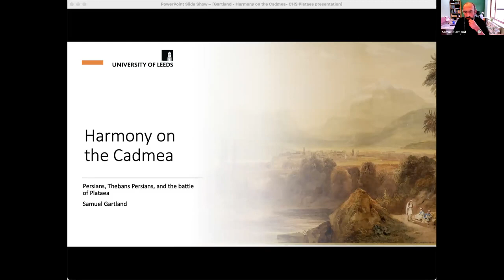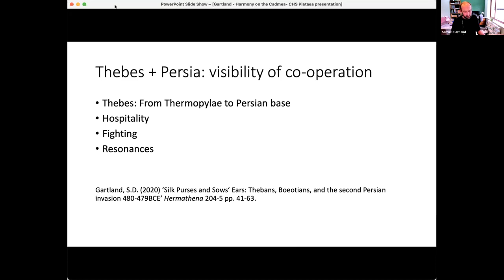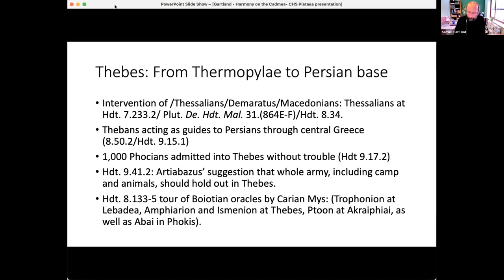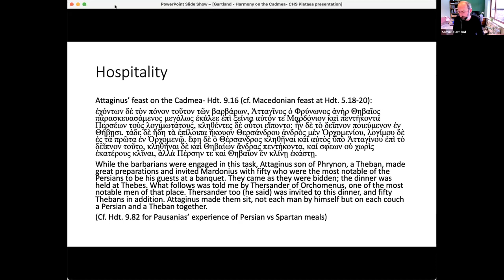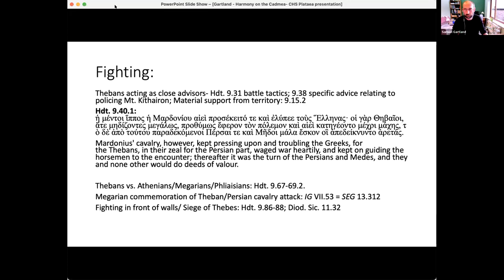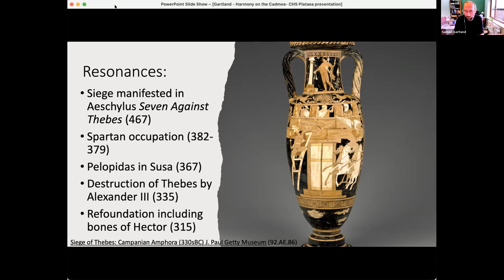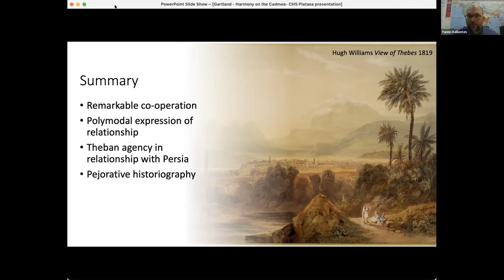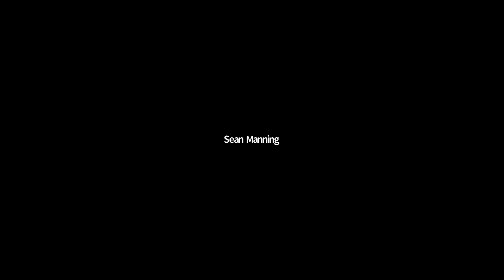Samuel Gartland | Session 4 of the Battle of Plataea Conference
Harmony on the Cadmea: Persians, Thebans, and the Battle of Plataea

Samuel Gartland (University of Leeds)

The co-ordination of forces before and during at the battle of Plataea marks a highpoint of effective co-operation between Persians and mainland Greeks. Most conspicuous was the relationship between Thebans and Persians: they eat together, fight together, and ultimately lose the battle together, but this last part should not obscure from view the brief flourishing of a remarkable relationship. In this paper I will consider this partnership as an impressive and productive achievement, borne of opportunism on both sides but which provided the Persians with an able and willing partner in southern-central Greece, and the battle with its distinctive form.